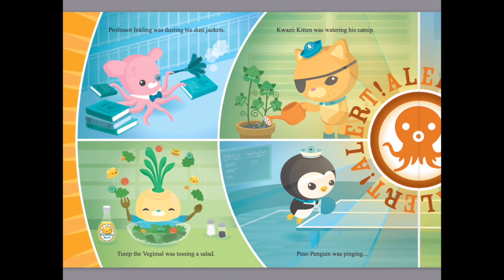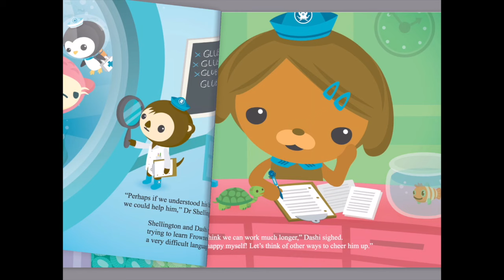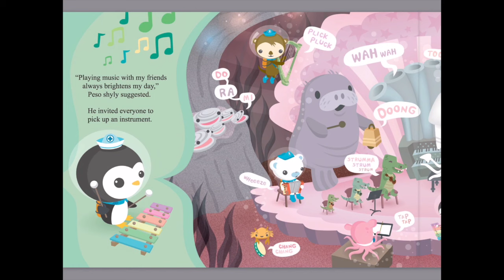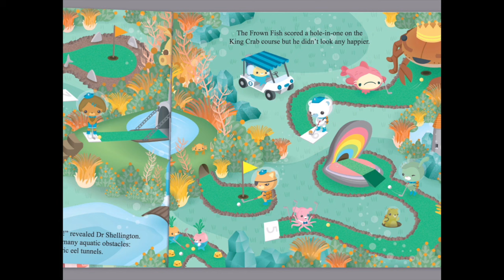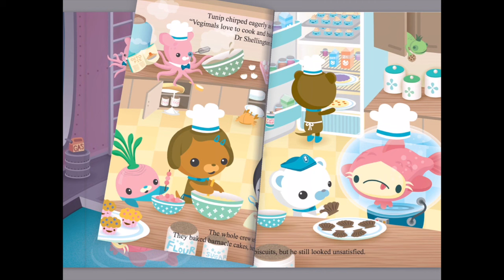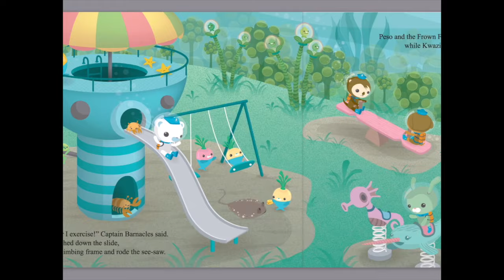BOOK READ ALOUD: THE OCTONAUTS AND THE FROWN FISH (HD QUALITY)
the Octonauts meets a fish with a giant frown on its face. It looks so glum that it's causing everyone around to feel down too. Our heroes need to find a way to cheer it up. So the Octonauts share their favorite pastimes! Readers will enjoy making music, building robots, baking desserts, and carousing at the playground. But will the fun-loving crew ever make their new friend smile?